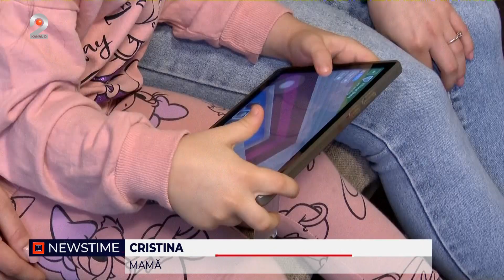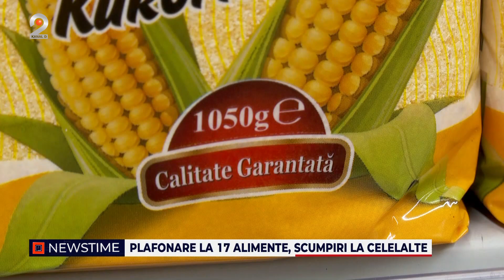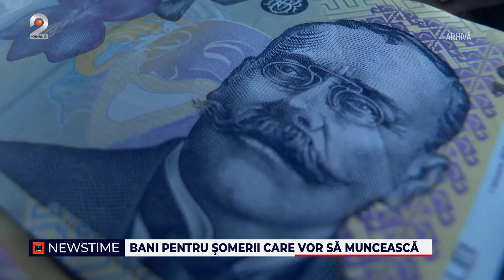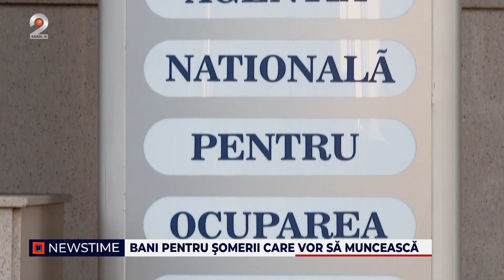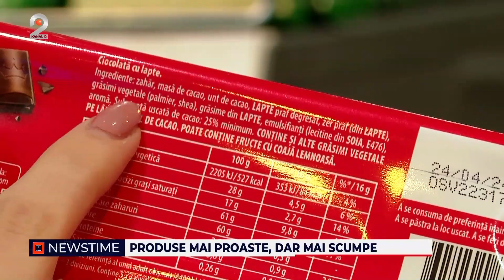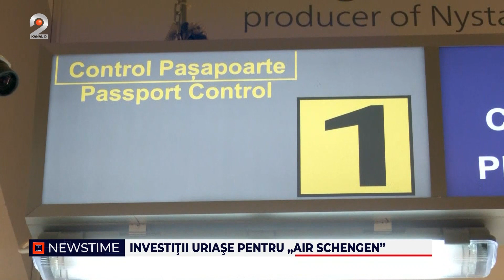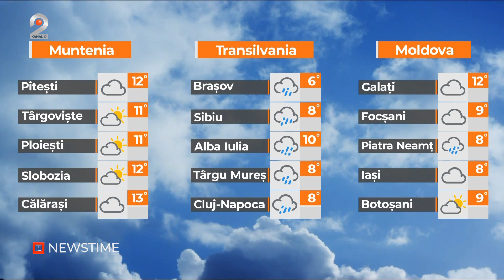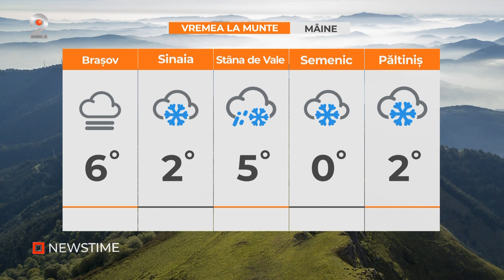NEWSTIME (19.02.2024) - Cum se calculeaza noile pensii?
00:00 – Intro
00:03 – Copila “educata” cu nuiaua la gradinita.
03:02 – Trufandalele costa cat carnea.
05:10 – Plafoanele la 17 alimente, scumpiri la celelalte.
08:01 – Bani pentru somerii care vor sa munceasca.
10:31 – Cum se calculeaza noile pensii?
11:56 – Produse mai proaste, dar mai scumpe.
14:28 – Investitii uriase pentru “Air Schengen”.
17:22 – METEO

📢 Urmareste noutatile Kanal D2 si pe Social Media 📢